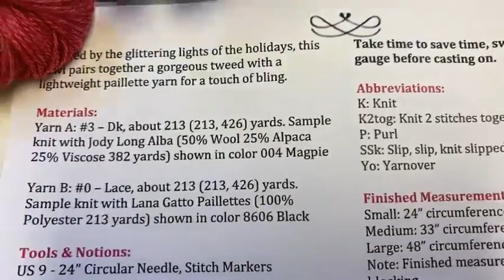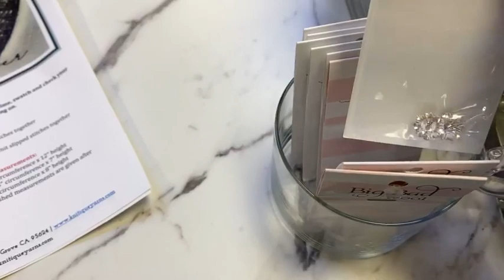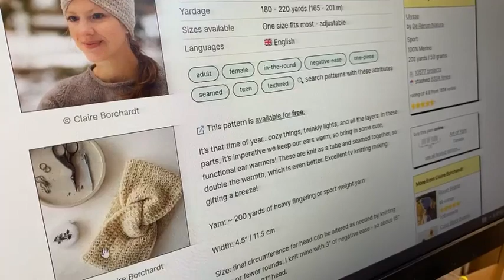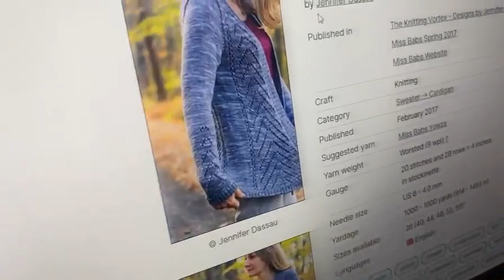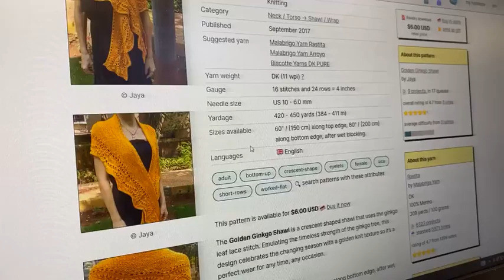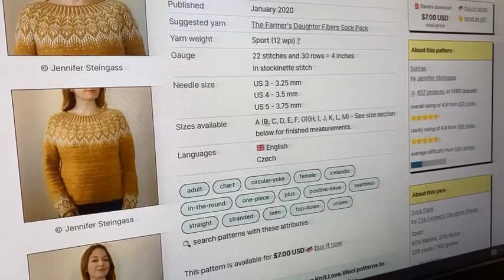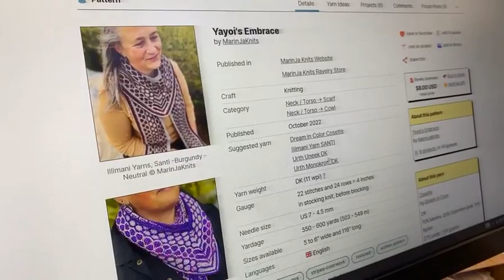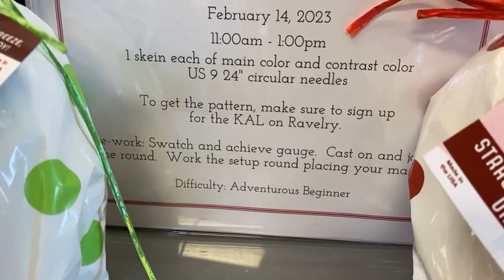Our favorite dk weight yarn just got more colors! Dream in Color Yarn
Vikareus Cowl
Colors from today's video
Cosette - Dream in Color